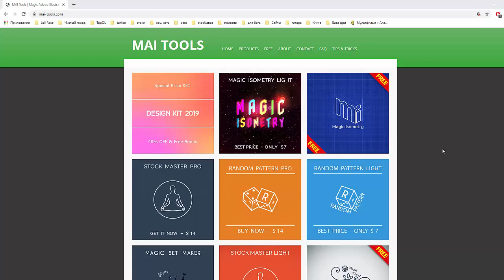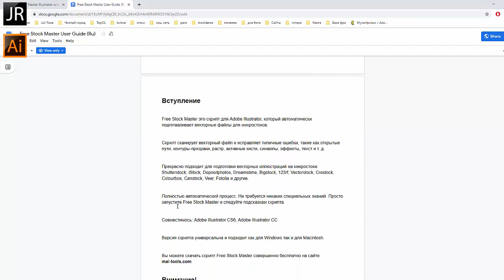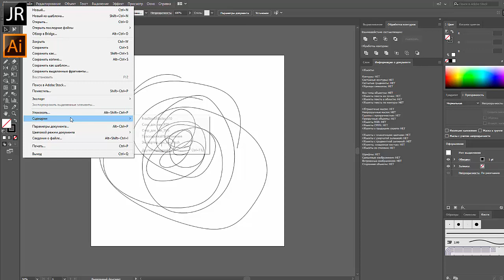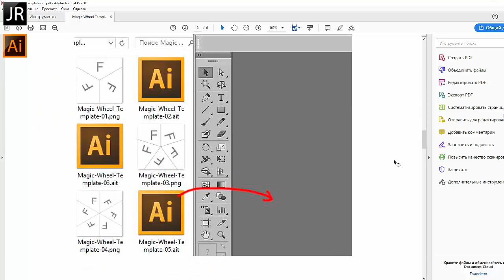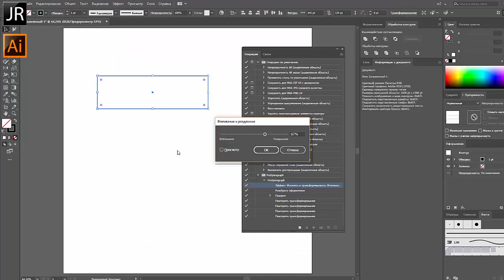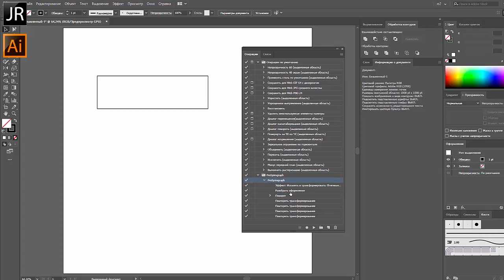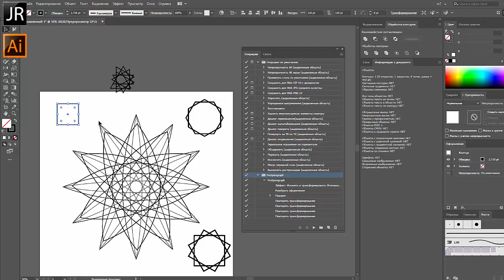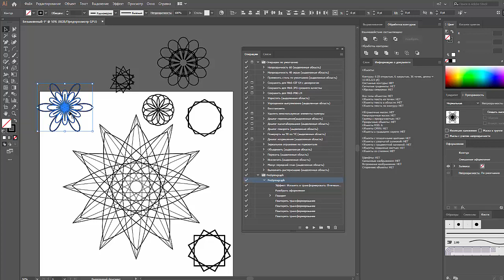МОИ ПЛАГИНЫ, установка, платные, бесплатные | JULI ROSE